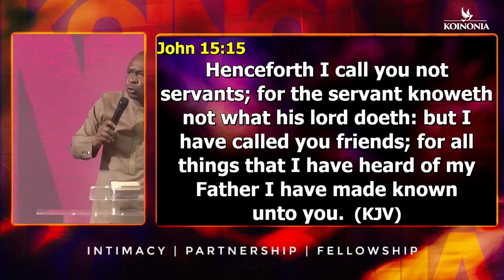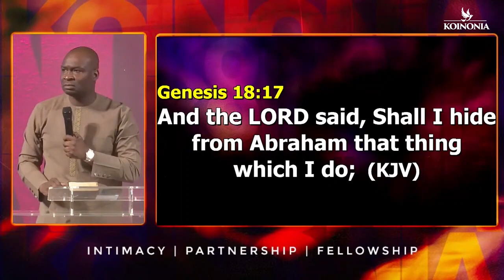LET US REPENT FROM IDOLATRY | APOSTLE JOSHUA SELMAN | SINCERE LOVE FOR GOD